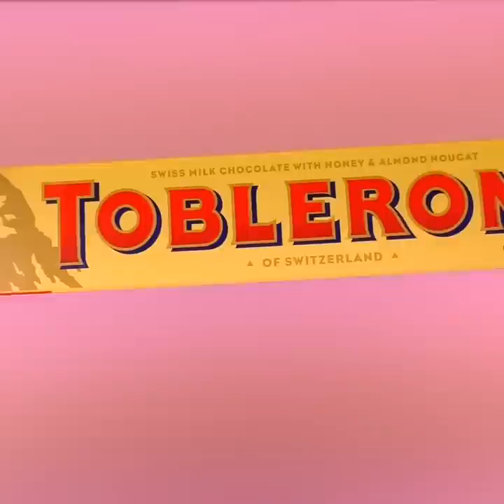20 Amazing Kitchen Hacks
Hi guys.
Today i'll show you 20 amazing kitchen life hacks.

You will learn how to cut a cake without a knife, how to bake potatoes in the coals, how to cook fish on the grill, how to cut watermelon and much more.